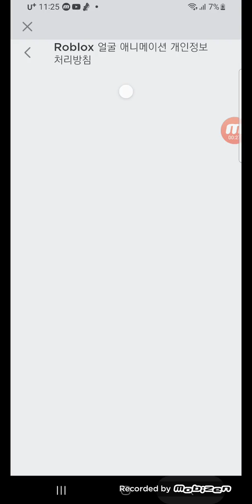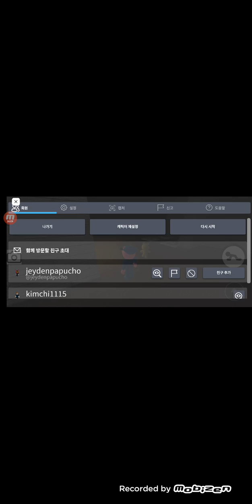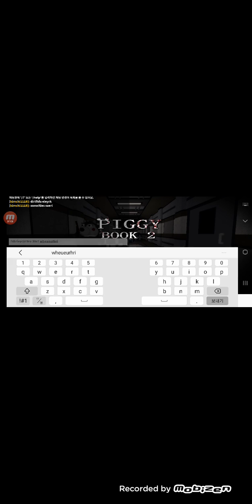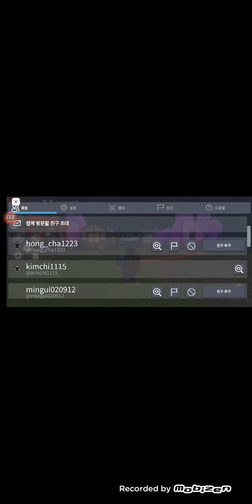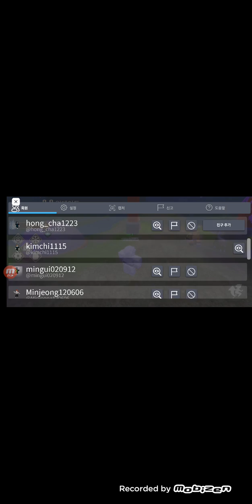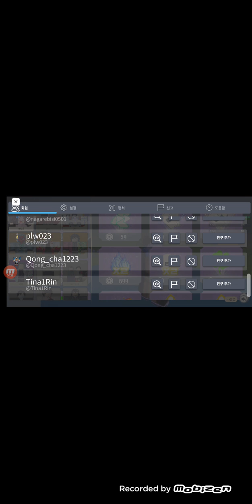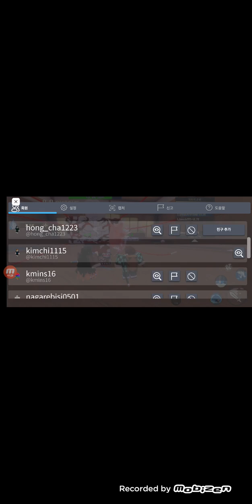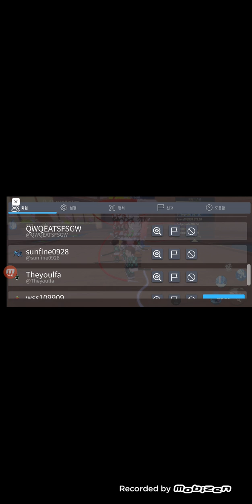Pig Role Play Demon Slayer Soul